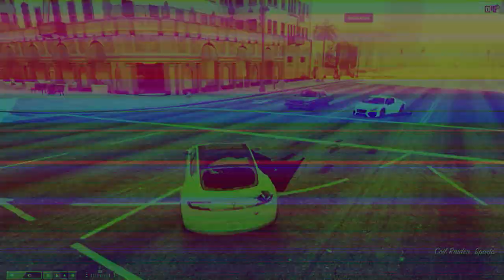GSF VS KAZAMA | THE KAZAMA GTA 5 RP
PROCESSOR-Ryzen 52600

RAM- 16 GB FLURY DDR4 RAM

STORAGE INFORMATION-120GB SSD,1TB HDD WESTERN DIGITAL

MOTHERBOARD-ASUS PRIME B40M

GPU-ASUS GTX 1050TI

POWER SUPPLY-VS550

CABINET-ANT ESPORTS ICE-300 TG

chang gang gta 5 rp,gta 5 gameplay,gta 5 roleplay exo life,gta 5 rp indian server,
gang rp gta 5 india,gang rp gta 5 india,
gang war gta 5 rp india,gang rp gta 5 india,
gta 5 rp hindi,gta roleplay gang wars